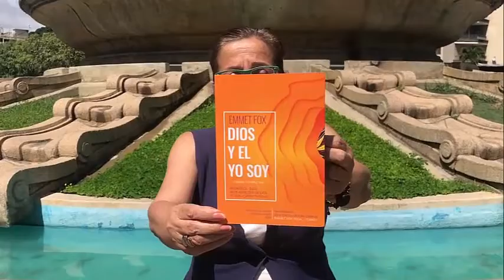Dios de Bolsillo - Facilitadora: Marena Pérez